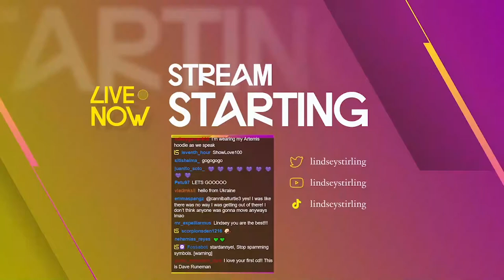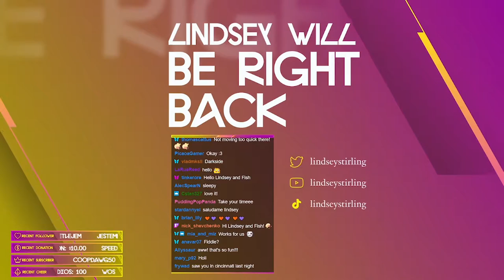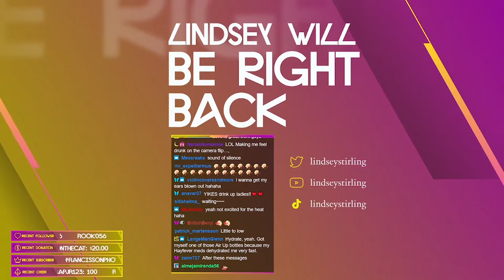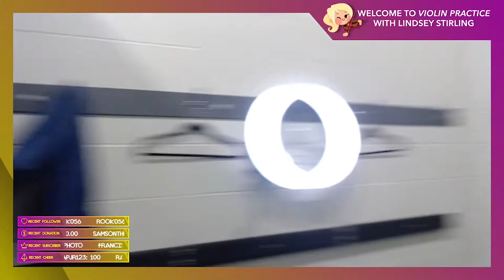Lindsey Stirling Soundcheck & Violin Practice in St. Louis, Missouri / Twitch Livestream 07/08/2021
Lindsey Stirling doing a soundcheck and practice violin in St. Louis, Missouri as a part of her Artemis Tour - Twitch Live Stream 07/08/2021

This video is to not be sold, nor to make money from.